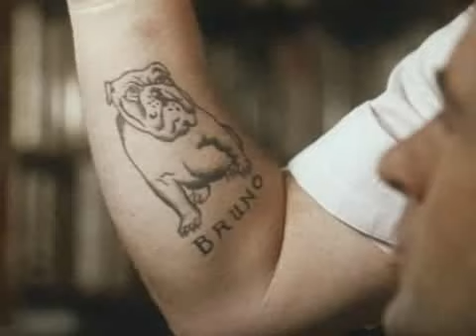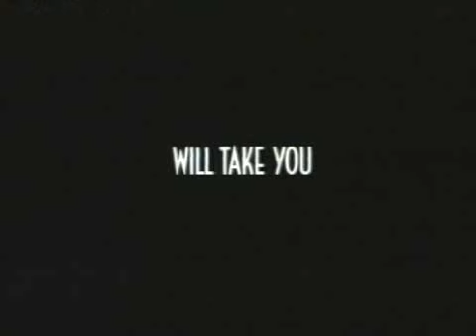Prelude To A Kiss - Trailer (1992)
When you couldn't believe in your eyes trust your heart... When Peter meets Rita they fallen in love by each other but a kiss of a stranger old man makes everything be confused. This a story about soul and it's immortality and, definitely, TRUE LOVE!